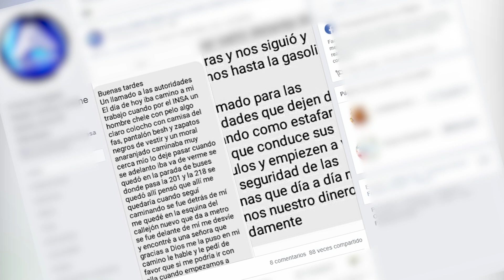Desmienten desapariciones de jóvenes Santa Ana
Ante la circulación de una noticia en redes sociales sobre la desaparición de varios estudiantes del Instituto Nacional de Santa Ana que supuestamente habrían sido raptados, la Policía nacional Civil salió al paso y desmintió tal situación.